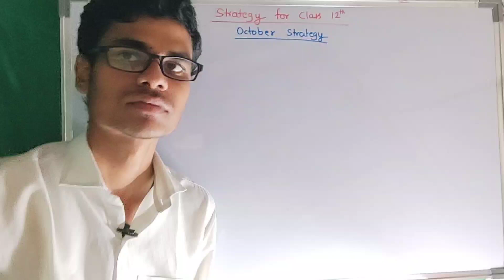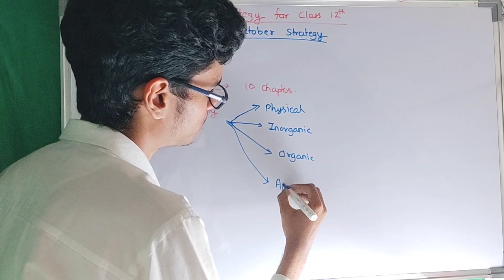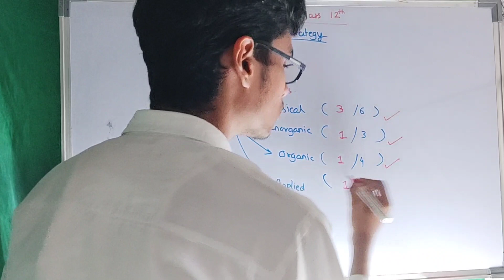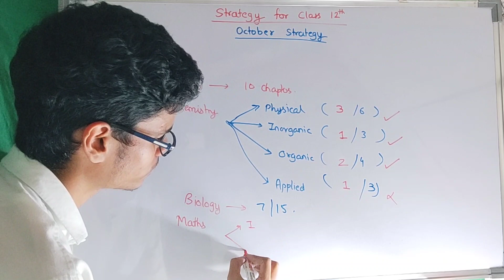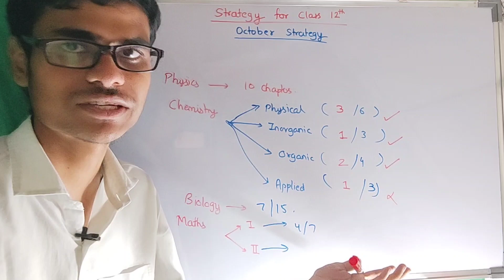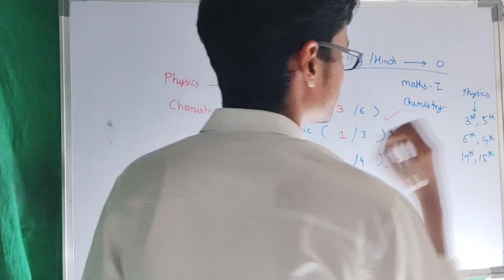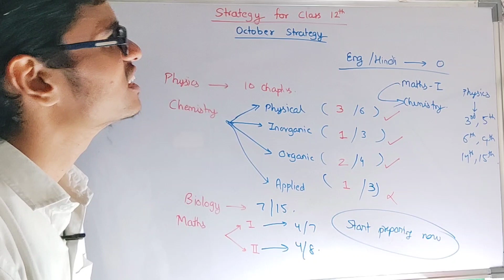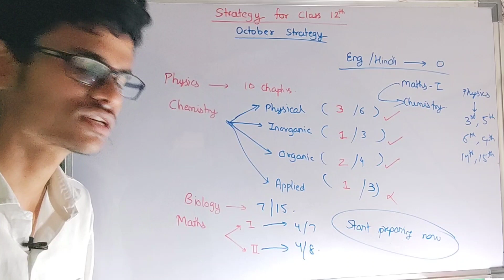October Strategy For Class 12th | HSC Board Exam Strategy